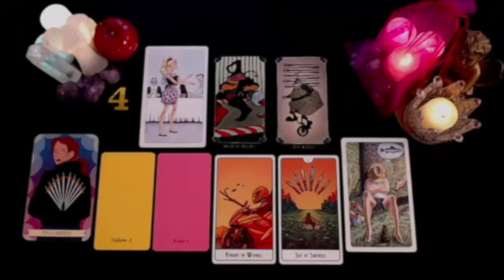SAGITTARIUS BEWARE SAGITTARIUS⚠️ SOMETHING VERY DANGEROUS IS DISCOVERED 🚨 AUGUST 2024 TAROT READING